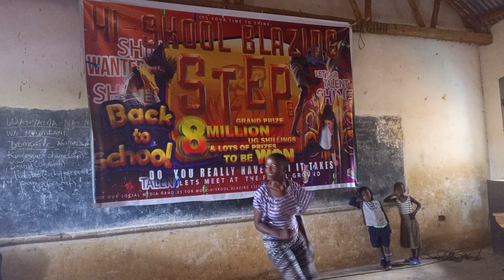Pride s s hiskoolblazingsteps hsb feugoletras kizyartsofficial 45